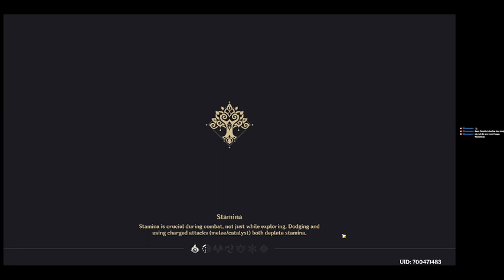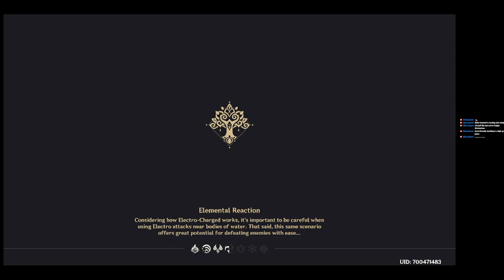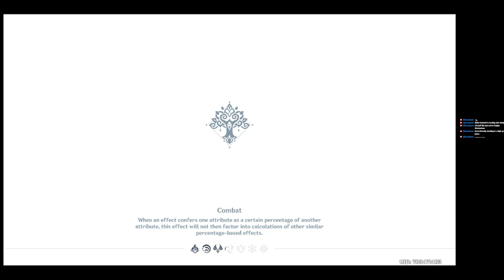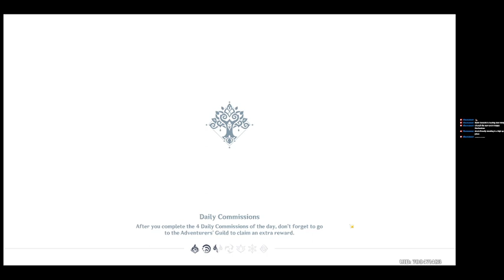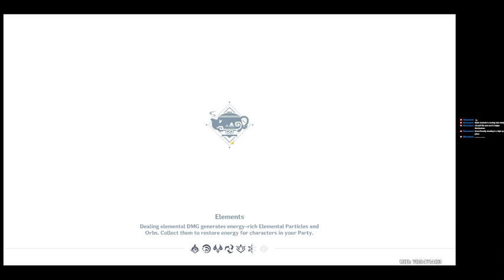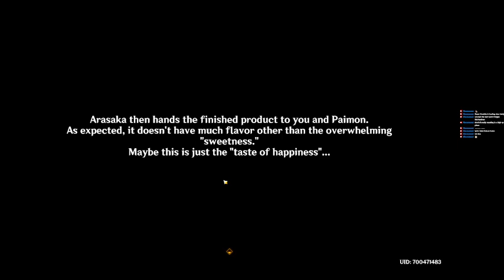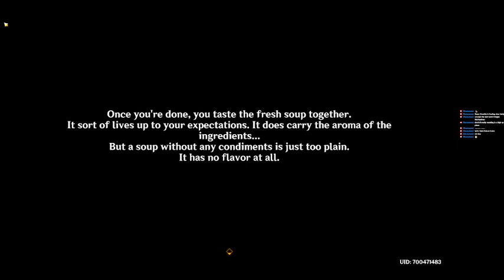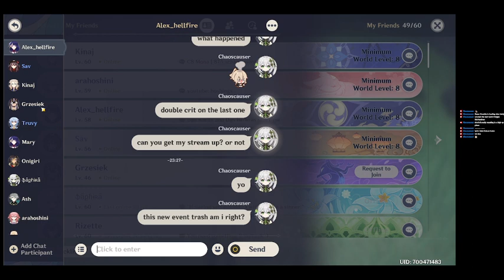[3.5] The new event, clearing some world quests, exploration,dailies/weeklies.